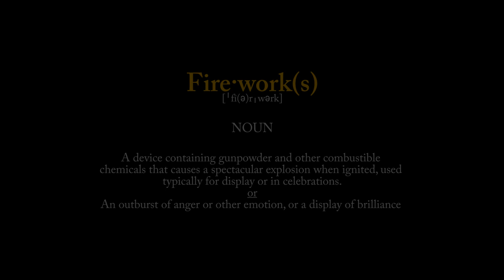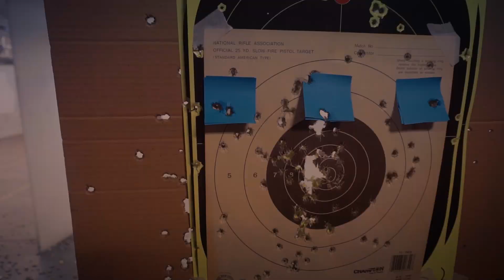Toney Blanco | Fireworks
Prod by N.Y Bangers Directed by Antonyo Steater & Malcolm X.

Toney Blanco returns with another video off off his recent mixtape "The Donation." "Fireworks" is an explosive display of the New Haven, Connecticut rapper's lyrical prowess as he ignites flames with each bar delivered. Watch the "Fireworks" visual and get familiar with the full project below: